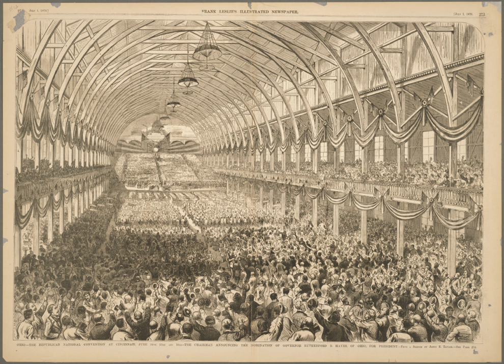Ohio Republican Party | Wikipedia audio article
This is an audio version of the Wikipedia Article:
Ohio Republican Party

00:00:13 1 History
00:00:43 1.1 Early years
00:01:58 1.2 Post New Deal
00:03:29 1.3 State of the party
00:07:35 2 Taft family political power
00:09:21 3 Controversies
00:10:36 4 Elected Officials
00:10:45 4.1 Members of Congress
00:10:54 4.1.1 US Senate
00:11:04 4.1.2 US House of Representatives
00:11:46 4.2 Statewide offices
00:12:12 4.3 State legislative leaders
00:12:21 4.3.1 Ohio Senate
00:12:40 4.3.2 Ohio House of Representatives
00:13:08 4.4 State Supreme Court
00:13:33 4.5 Party leadership
00:13:49 5 Notable Ohio Republicans
00:17:31 6 Party symbols
00:17:56 7 See also
00:18:14 8 Footnotes
00:18:23 9 Further reading
00:18:47 10 External links

- Socrates